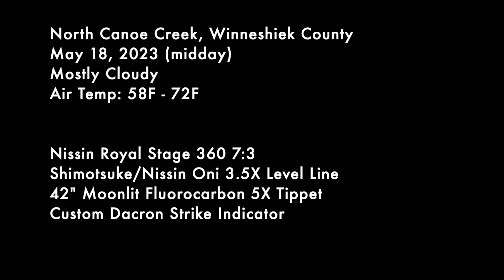Tenkara in the Iowa Driftless - Vlog #27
Video log of a midday visit to North Canoe Creek in Winneshiek County on May 18, 2023.

North Canoe Creek contains wild brown trout. In the past the Iowa DNR planted fingerling brown trout into this creek. Eventually the brown trout fishery became self-sustaining through natural reproduction and in 2016, the plantings were discontinued. There are few, if any, of the original planted fish remaining.